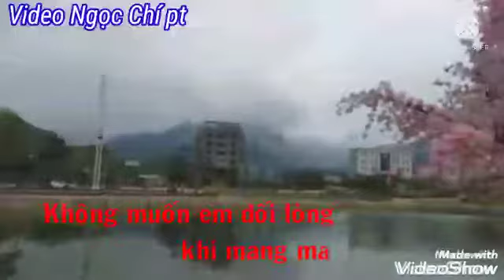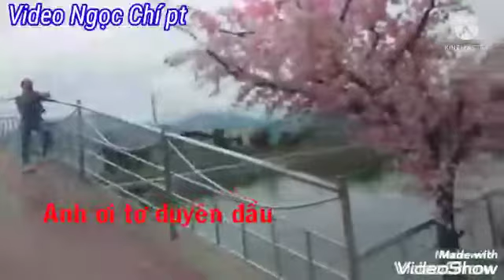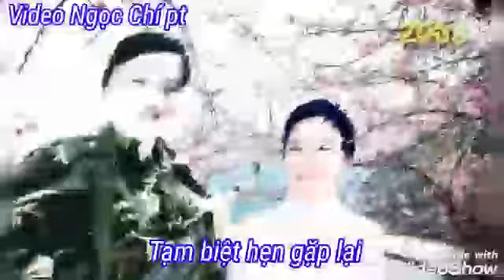Anh về với em. video Ngọc Chí pt